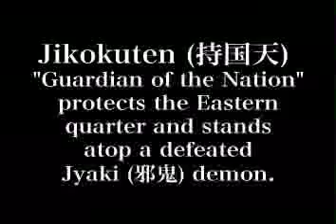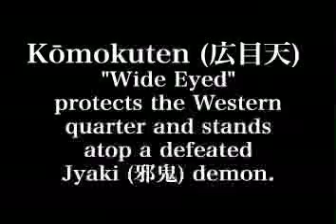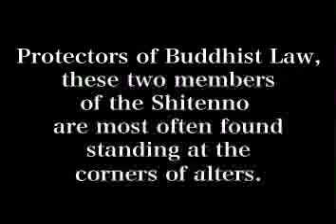The Gate Sculpture Of Taiyuin-byo (2)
Rinnoji-Taiyuin-byo is a beautiful shrine in Nikko, Japan that is overshadowed by the popularity and artistry of the larger Tōshō-gū (日光東照宮) shrine. Only a few hundred meters away, many visitors are tired by the time they reach Taiyuin-byo, but I personally favor this shrine for its sculpture. While visiting in late December 2007, I saw most people hurry by, some of them taking only one picture and quickly moving on, chatting away. These videos are dedicated to those who later wished they would have spent more time admiring the sculpture instead of rushing through this last stop in Nikko.